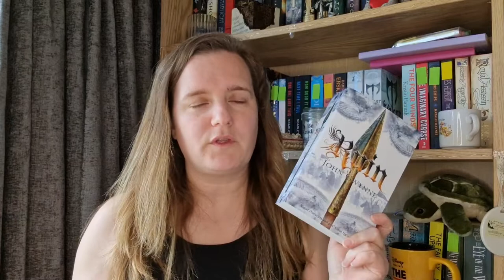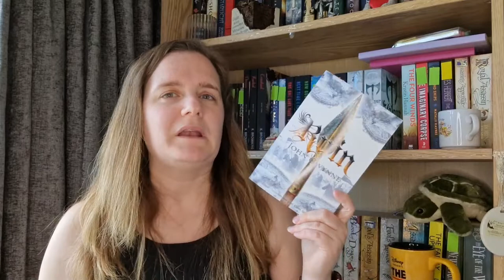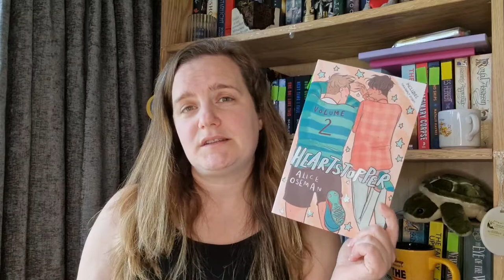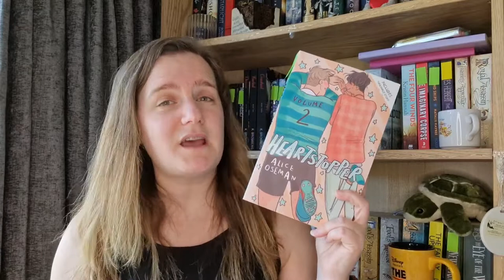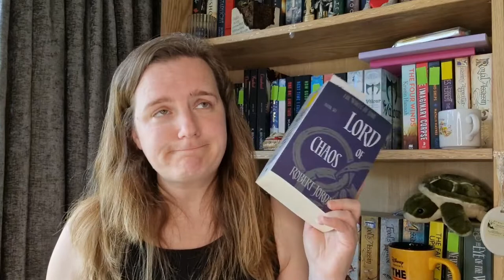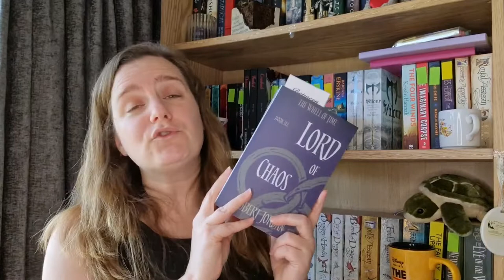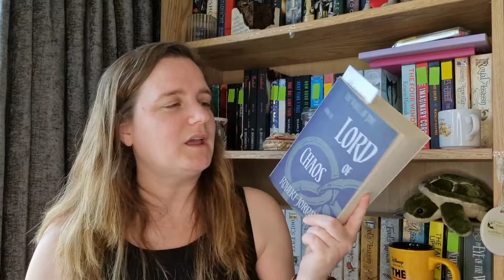August 2022 Reading Plans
Hey everyone!  So spoiler I am sticking with a bit of mood reading for August but there are a couple of books I definitely want to read so here they are.